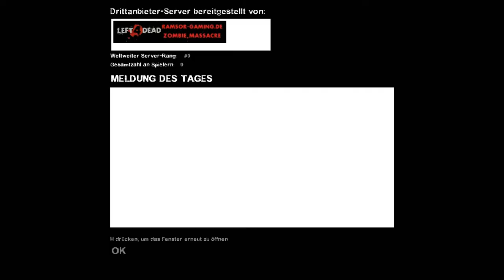Let's Play Left 4 Dead 2 # 7 [Deutsch][HD] verrottetes Fleisch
«LET'S PLAY TOGETHER LEFT 4 DEAD 2»
Kommentiertes Gameplay von Tobi und Andy und Daniel

[Terror-Chaos-Crew]